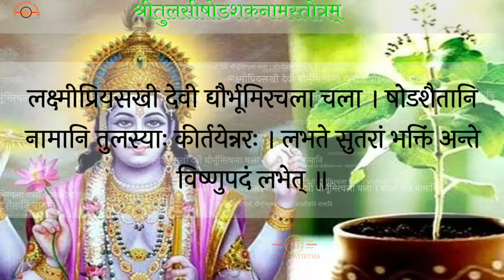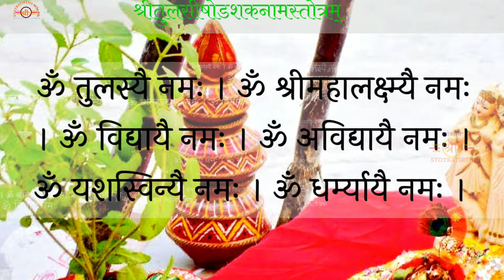Tulasi Stotram Namavali. तुलसी षोडश नाम स्तोत्र एवं तुलसी नामावली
इस स्तोत्र में तुलसीजी के 16 नाम स्तोत्र एवं १६ नामावली हैं। इसके पाठ का बहुत पुण्य है।

ॐ तुलस्यै नमः। ॐ श्रीमहालक्ष्म्यै नमः। ॐ विद्यायै नमः।
 ॐअविद्यायै नमः। ॐयशस्विन्यै नमः॥

तुलसी श्रीमहालक्ष्मीः विद्याऽविद्या यशस्विनी ।
धर्म्या धर्मावनासक्ता पद्मिनी श्रीर्हरिप्रिया ॥

तुलसी अष्टनाम स्तोत्र एवं नामावली।